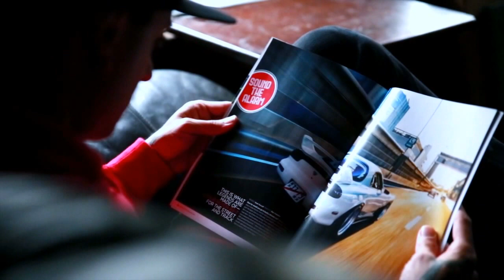Benny's eg6.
Teaser video of Benny's Eg6. Music : Flying Lotus - Getting there. Video shot and edited by Phil Fusco.